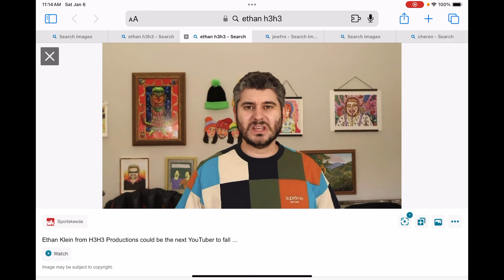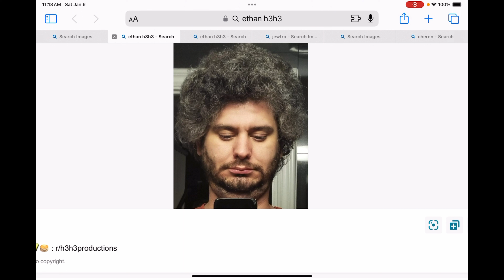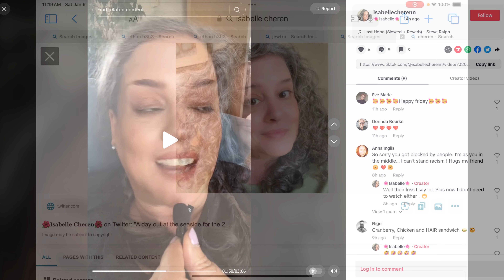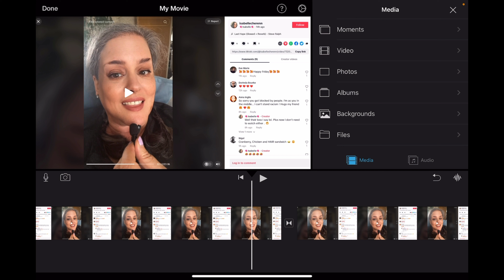Responding to Liz on politics, drama, and 2024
DAT j00 FRO THO ….I should talk about the Mandela effect one of these days while I’m at it… like Art Bell gotten kind of sick of politics would much rather talk about the paranormal if I get back into commentary… you’ve gotta stay within the velvet ropes these days..